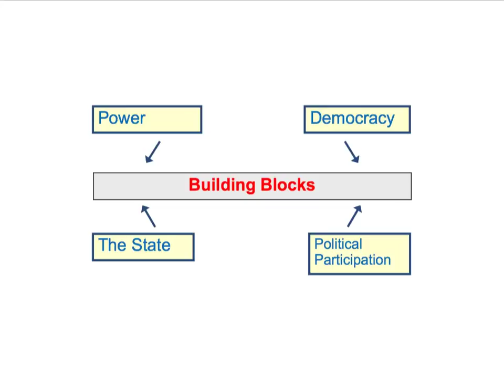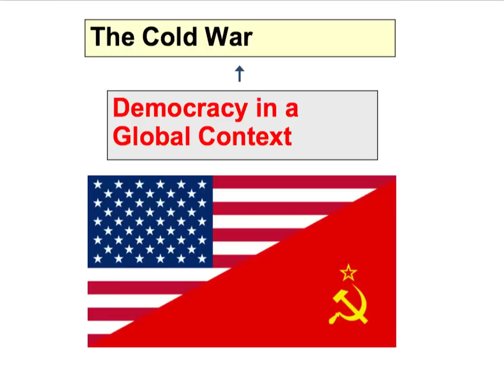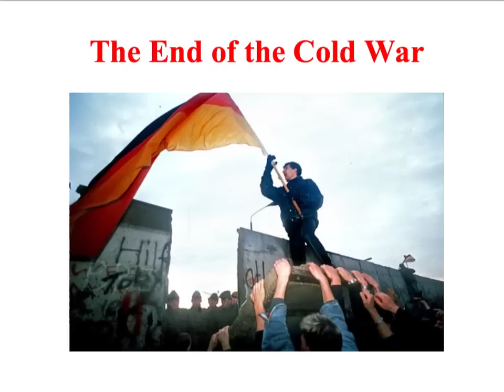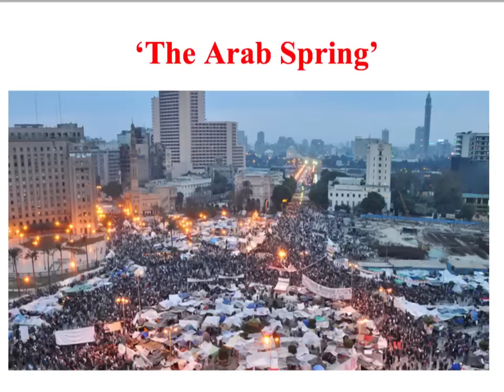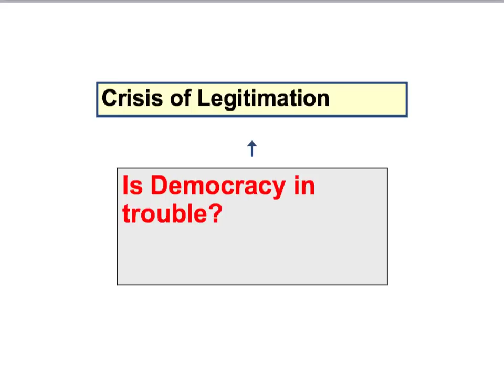SY3 Democracy in a Global Context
A political sociology screencast on the global spread of democracy.  Aimed at A level Sociology students.